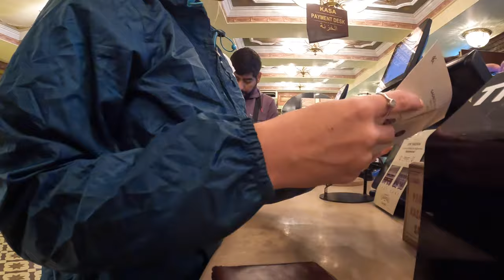Istanbul Travel Vlog | 🇹🇷 The BEST Baklava, Blue Mosque, Hagia Sophia, Cistern Basilica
We are ticking off the main attractions Istanbul has to offer ✅ Starting with The Blue Mosque we hit a roadblock before the day even starts!

But no worries because The Hagia Sophia and the Cistern Basilica are just around the corner!

AND the best part of our Turkey trip happened when we tried what is supposed to be the BEST Baklava in Istanbul 🤤

Episode 39 | Istanbul, Turkey

Learning how to juggle building our businesses whilst travelling full-time, you can expect some real-life videos each week as we won’t be shying away from the struggles and the epic adventures we know we’re going to experience.